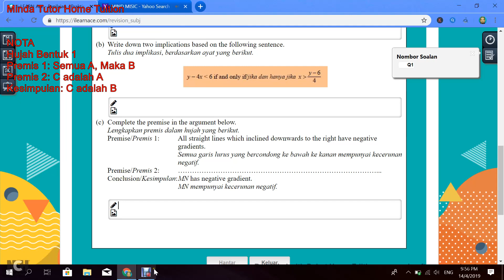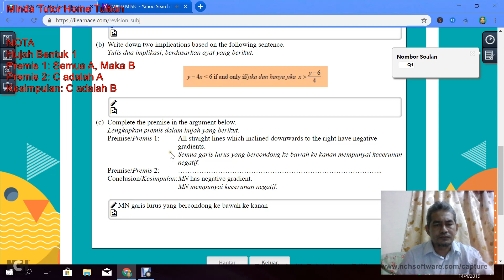Penaakulan Matematik [SIRI 7] | Hujah Bentuk I | Teknik Menjawab Berkesan Kertas 2 KBAT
Nak Kelas Percuma Online ilearnace Sasbadi?

Kelas matematik menengah dan rendah berlansung setiap hari untuk persediaan ujian satu, peperiksaan pertengahan, ujian 2, peperiksaan akhir tahun dan peperiksaan UPSR, PT3, SPM.

Ibu-bapa dan pelajar boleh layari untuk makluman kelas.

Sila layari link di bawah untuk maklumat latih-tubi 200 000 soalan terpilih ilearnace dari guru-guru pakar subjek, penggubal soalan-soalan peperiksaan UPSR, PT3 dan SPM dan penerbit buku popular Sasbadi

Jom Fokus Zoom A+

Sila hubungi/whatsapp Cikgu Syam 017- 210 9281 untuk set soalan dan nota I-THINK.

Untuk koleksi video pengajaran matematik klik di bawah ya.

Lantikkan Stokist dan Pengedar Sah ilearnace Sasbadi Sekarang ini
Perniagaan: Pengedar I-LEARN Ace
Syarikat: Sasbadi Holdings
Produk: Portal Pembelajaran Digital Online/Offline
Modal Perniagaan: RM365
Komisen: RM70 hingga RM1700 perproduk
Faedah Ganjaran: Bonus jualan, bonus team, bonus pembangunan, bonus dari keuntungan syarikat, ganjaran travel dan pelbagai intensif jualan.